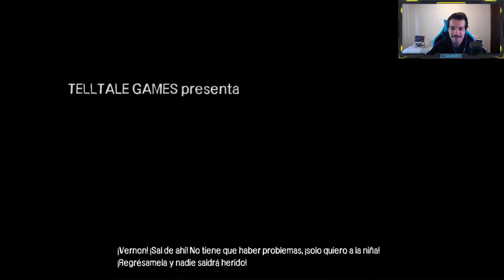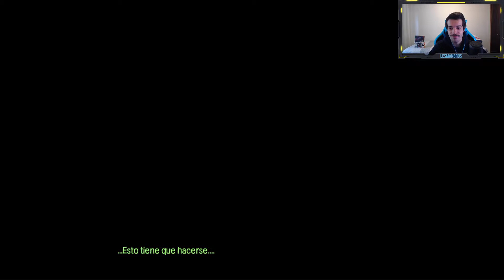🕰The Walking Dead LEE SE CORTA el BRAZO para NO CONVERTIRSE |The Walking Dead EL TIEMPO SE AGOTA #18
► Capturadora de video
► Webcam 2

Qué pasa mis brothers ! El día de hoy continuamos con la aventura de Lee y Clementine en The Walking Dead. Este capítulo será de los más tensos de la serie, Lee sigue herido y sintiéndose muy mal. Tendremos que tomar decisiones muy rápido e intentar encontrar a Clementine lo más rápido posible.